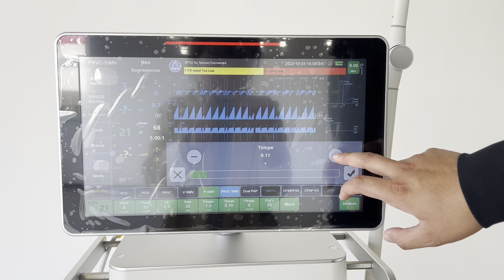s1100c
S1100c hot selling OR&ICU VENTILATOR use for hospital